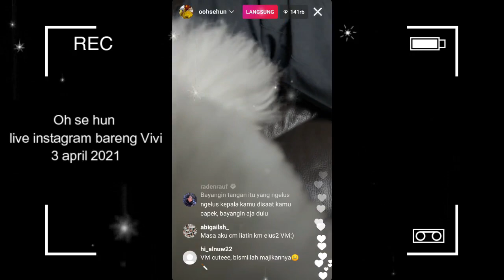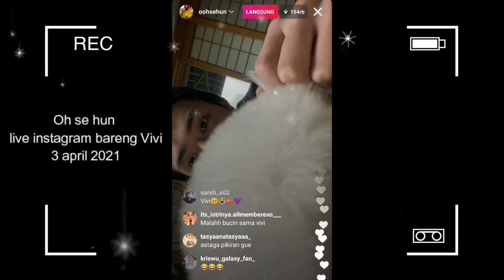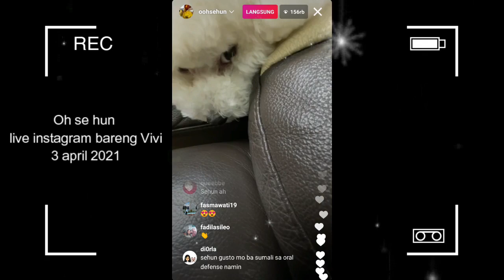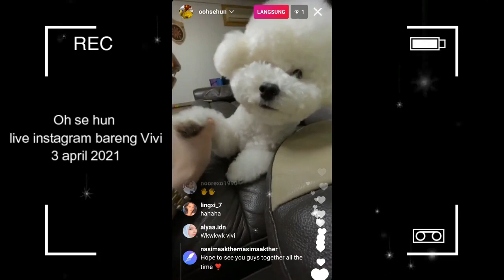DETIK DETIK SEHUN EXO LIVE INSTAGRAM WITH VIVI 03-04-2021 / 오세훈 / 세훈 라이브 인스 타 그램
Pada tanggal 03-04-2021 sehun anggota member k pop EXO melakukan live bersama Vivi, se hun memperlihatkan suasana di luar rumahnya melalui jendela rumahnya, terlihat taman se hun basah ( mungkin habis hujan), selengkapnya ada di video di atas,.